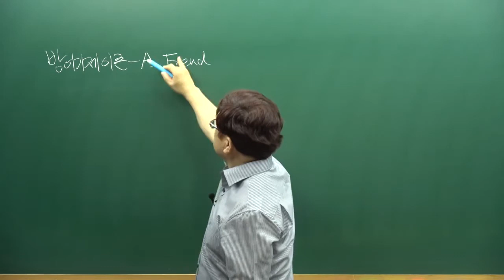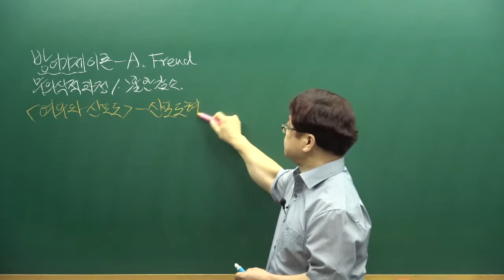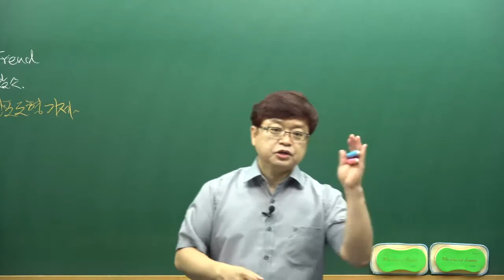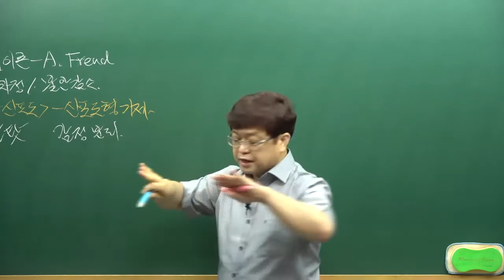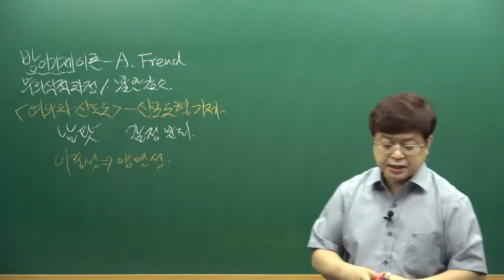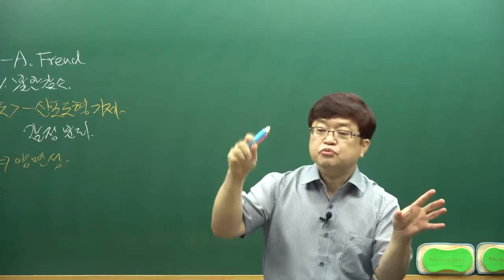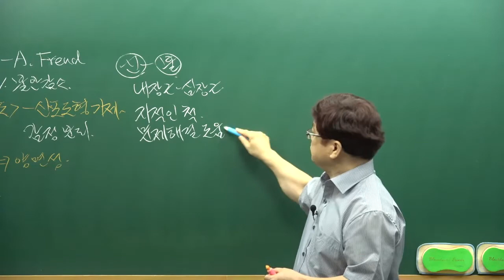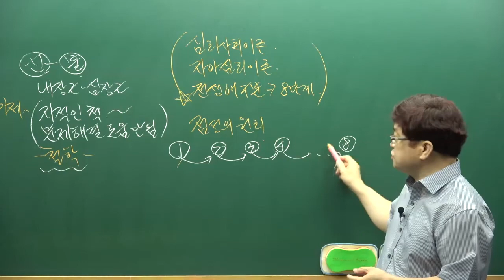[메가공]지방직 사회복지직 9급 공무원 사회복지학개론 - 김형준 T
■ 사회복지직 공무원 합격생들이 추천하는 0순위 강의
■ 메가공무원 김형준 교수님 홈페이지 바로가기~